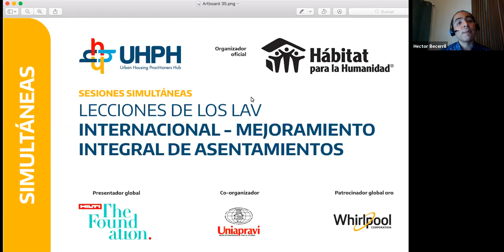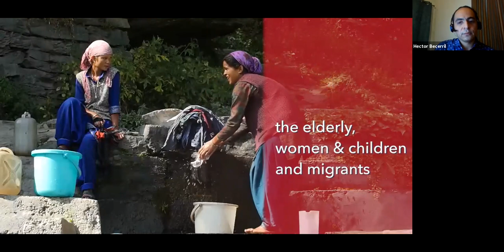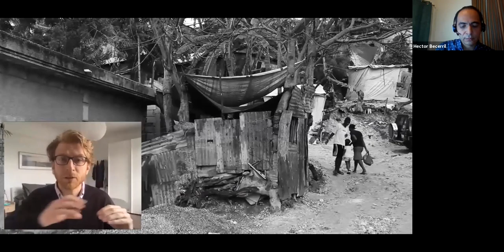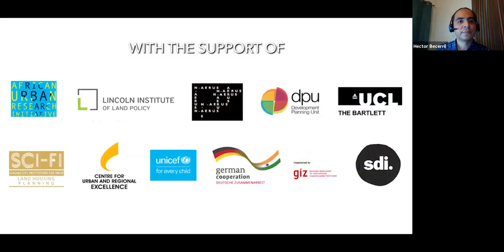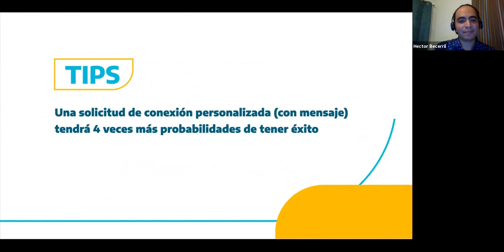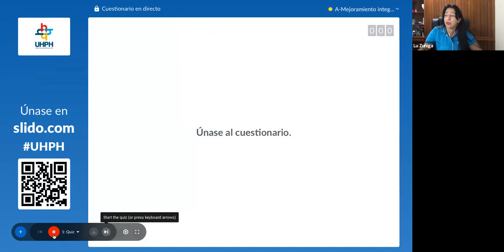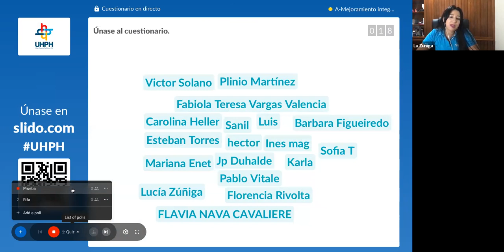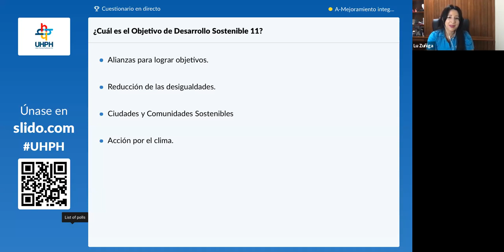Lecciones de los LAV. INTERNACIONAL - MEJORAMIENTO INTEGRAL DE ASENTAMIENTOS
Esta sesión internacional forma parte de un proceso de diálogo en y entre África, Asia y América Latina y el Caribe (ALC), que tiene como propósito establecer gradualmente una comunidad de práctica global centrada en el mejoramiento integral de asentamientos precarios, articulando conocimientos, prácticas, actores y agendas a diferentes escalas. En consecuencia, los objetivos de la sesión son (i) validar y compartir mensajes clave emanados las discusiones con los diversos socios en África, Asia y ALC; (ii) explorar la pertinencia y formas en que la comunidad de práctica global puede funcionar y tener un impacto; (iii) establecer los próximos pasos dentro y entre las regiones para el desarrollo de la comunidad de práctica global centrada en el mejoramiento integral de asentamientos precarios.

Urban Housing Practitioner´s Hub
UHPH